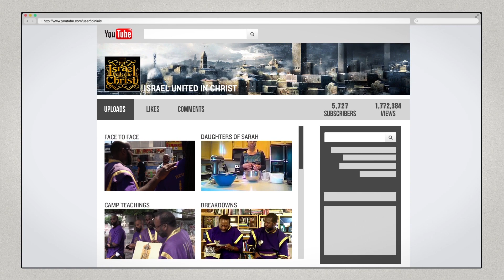The Israelites: Israelite Experience (BET 2017 PROMO)